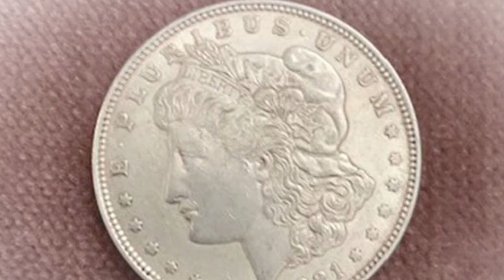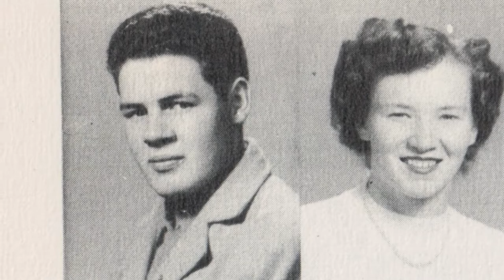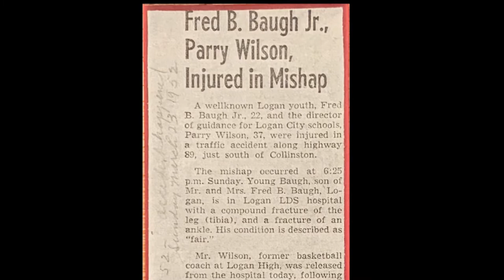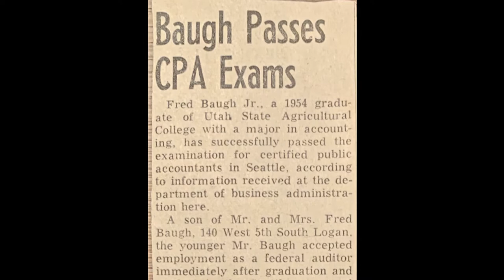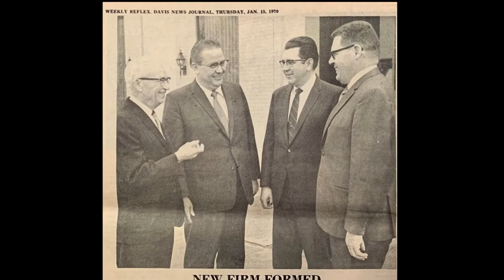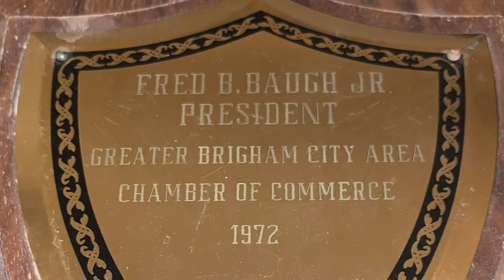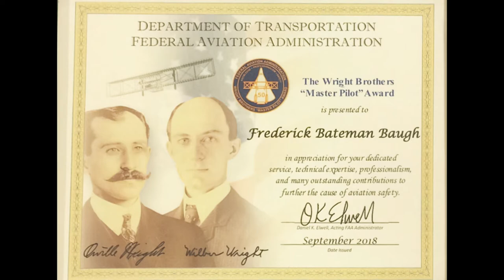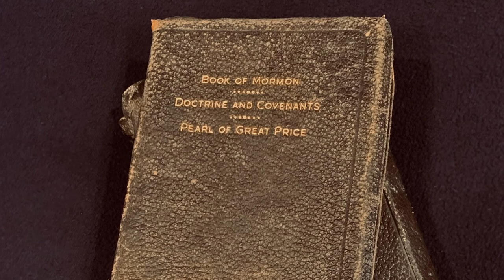Fred B. Baugh, Jr. - Life Sketch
This life sketch was played at the viewing of Fred B. Baugh, Jr. on January 3rd, 2021.  The narration was adapted from the life sketch written by Fred's son, Bryan.  Photos and memorabilia were pulled primarily from the Fred & Doris Baugh collection in the possession of their son, Kevin.  Narration audio was provided by all of their seven children: Debra, Fred III, Kae Lynn, Bryan, Jeff, Kevin, & Sandra.